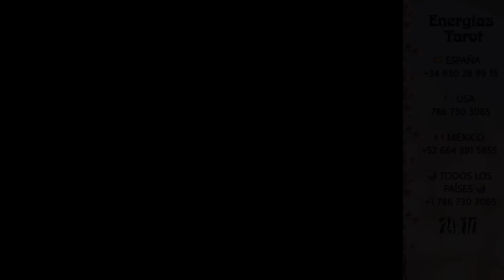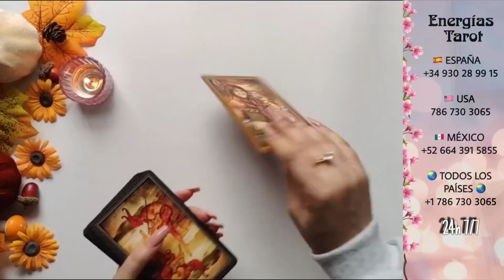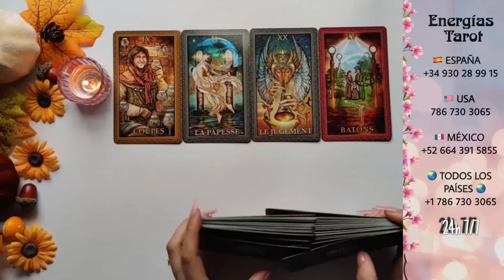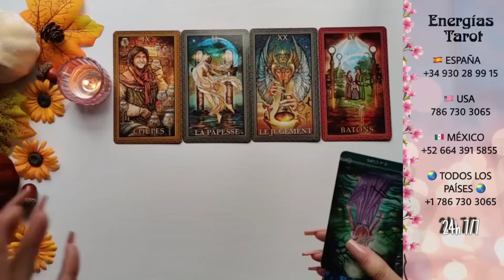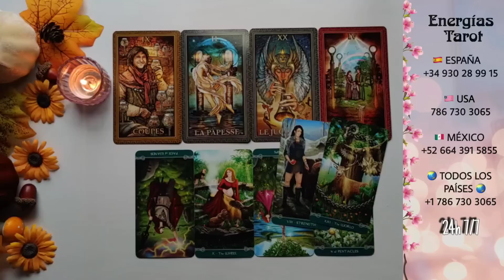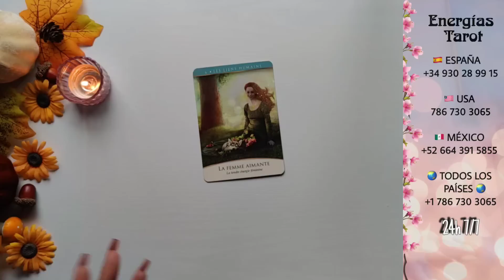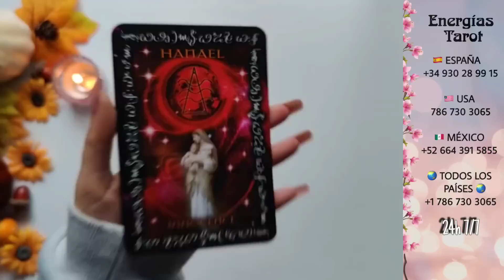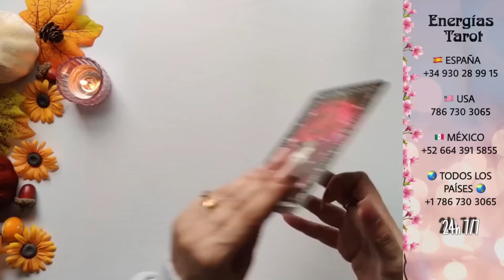Escorpio ♏ WOW 🤩 LO TENDRÁS TODO A TU FAVOR 🎊 CIERRE KÁRMICO 💥 Horóscopo tarot escorpio octubre 2023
Bienvenido/a a este tu canal Energías Tarot, me llamo Sara y es un placer para mí poder acompañarte en este día.